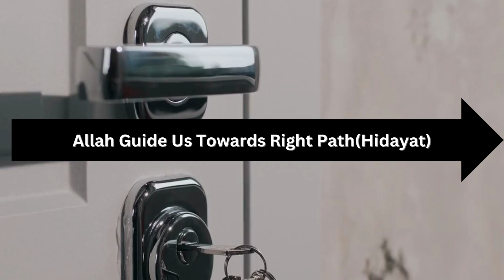Greatest Way to Seek Allah's Forgiveness | How to ask allah for forgiveness| Omar Suleiman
The Prophet ﷺ taught us a very important du’a for seeking forgiveness from Allah. It’s often titled sayyidul istighfar, or the Best [Du’a] for Seeking Forgiveness                                                                                                                             اللَّهُمَّ أنْتَ رَبِّي لا إلَهَ إلَّا أنْتَ، خَلَقْتَنِي وأنا عَبْدُكَ، وأنا علَى عَهْدِكَ ووَعْدِكَ ما اسْتَطَعْتُ، أعُوذُ بكَ مِن شَرِّ ما صَنَعْتُ، أبُوءُ لكَ بنِعْمَتِكَ   عَلَيَّ، وأَبُوءُ لكَ بذَنْبِي فاغْفِرْ لِيفإنَّه لا يَغْفِرُ الذُّنُوبَ إلَّا أنْتَ
O Allah, You are my Lord. None has the right to be worshiped but You. You created me and I am your servant. I am committed to Your covenant and promise, as much as I can. I seek refuge with You from the evil I have done. I acknowledge all the blessings You have bestowed upon me, and I confess to You all my sins. So, forgive me, for indeed, no one forgives sins but You.

In the month of Shaban , Our deeds are presented to Allah during 15 of Shaban, Allah forgives everyone except those who are non-believer.
Ask more for Forgiveness and Allah's mercy. Its one of the greatest way to ask allah for foriveness for all major sins.

Forgiveness lecture and reminder by Omar Suleiman

This video and lecture is owned by Yaqeen Institute.